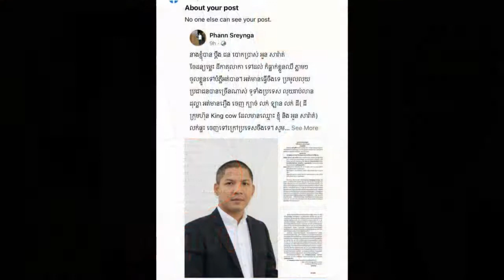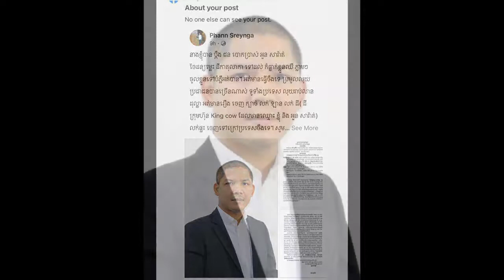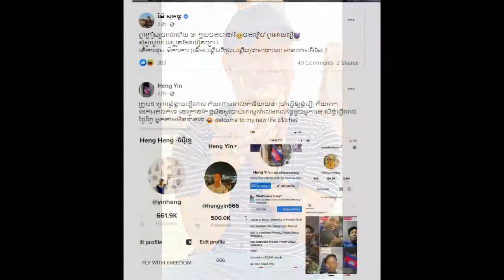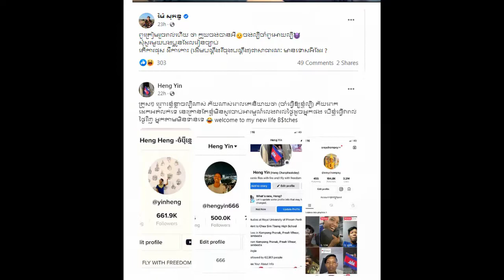A couple wife and husband sue Mr.Oun Sarath who are teacher training idea Khmer daily News one,